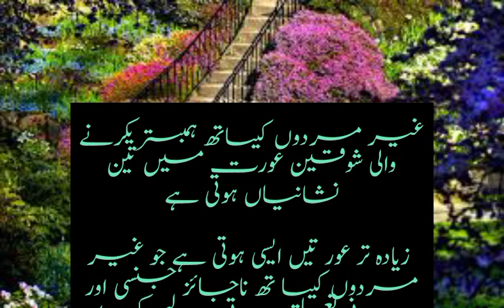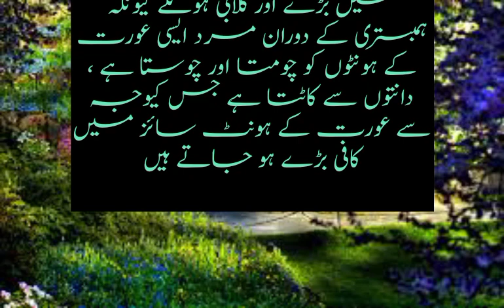غیر مردوں کے ساتھ ہمبستری کرنے والی شوقین عورت کی تین علامات۔۔۔۔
mix lifestyle

urdu totky.

islami waqiat.
Urdu Islamic misail
desi totky,

WELCOME TO MY CHAN mix life style